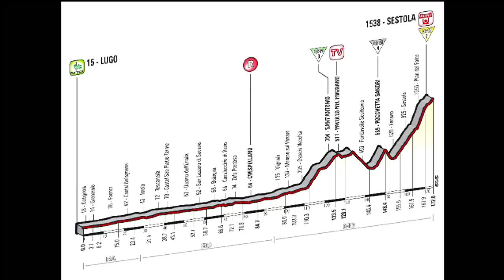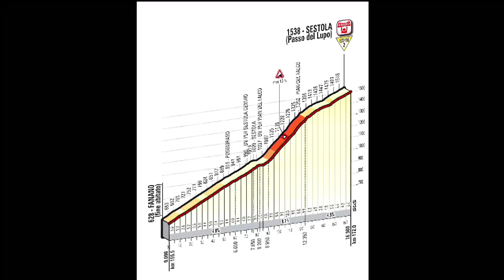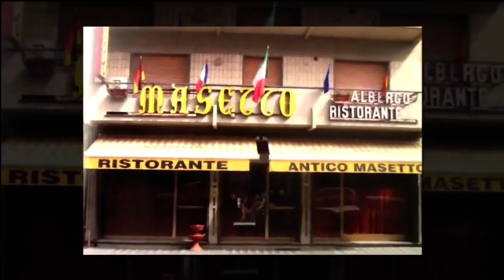Velodrome, opinioni a confronto - Giro d'Italia 2014 - Puntata 11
Questo pomeriggio, sempre alle ore 19:30, a "Velodrome, opinioni a confronto" si commenterà la tappa odierna che, almeno sulla carta, si annuncia molto interessante. La Lugo-Sestola di 174 chilometri, un'altra frazione appenninica con arrivo in salita, che anticiperà il secondo giorno di riposo.  A commentarla in collegamento telefonico ci saranno Daniele Righi, neo diesse del team Lampre-Merida e Gilberto Simoni. Il corridore trentino vincitore di due edizioni della corsa rosa.